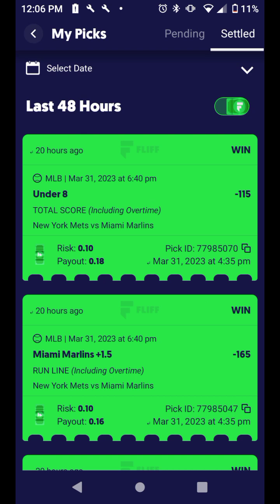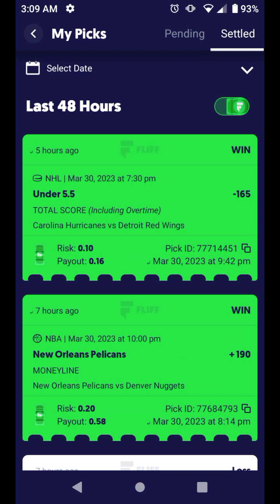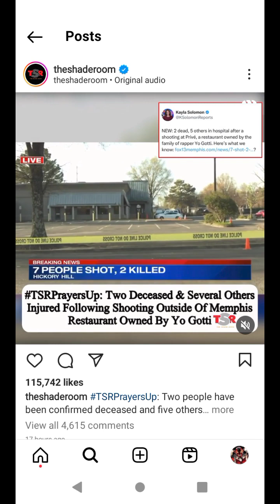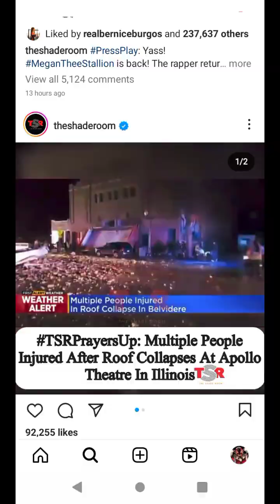W.E.B. - Odin ( Movie )